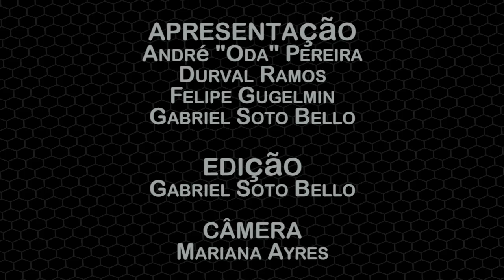[Sem Controle] 007 - Xbox One e sua conferência polêmica - Baixaki Jogos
A Microsoft finalmente revelou o Xbox One. Mas, mesmo com toda empolgação gerada pelo console de nova geração, muitos sentiram a falta do anúncio de jogos durante a apresentação, que foi claramente voltada para todas as funções, menos para a mais básica: jogar.
O que você achou da conferência? E do console? Não deixe de comentar!